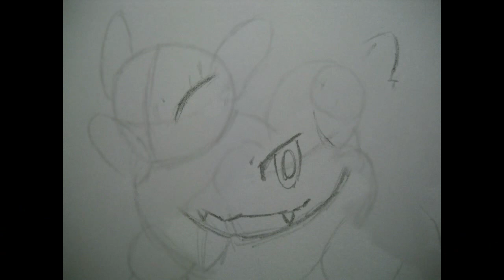How to draw Wartortle